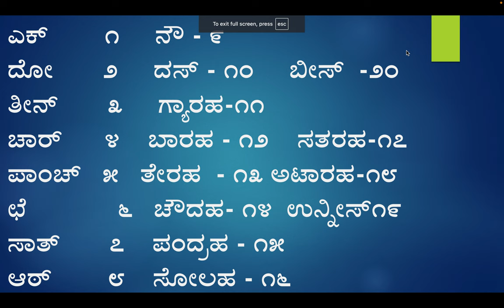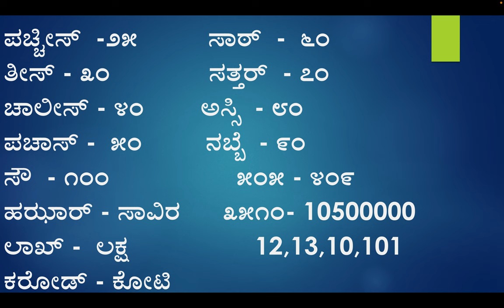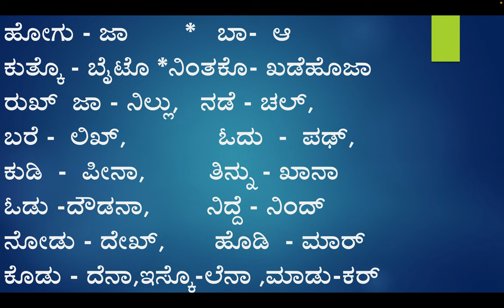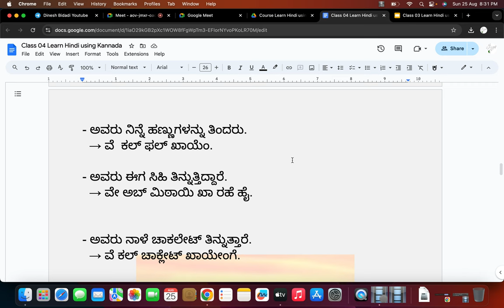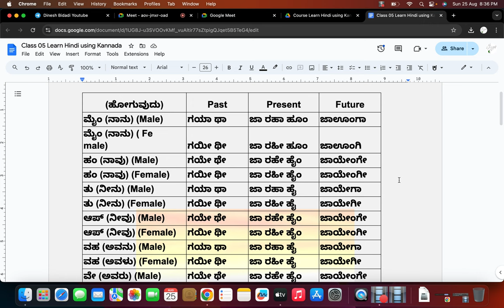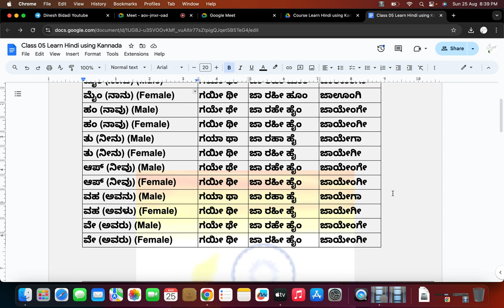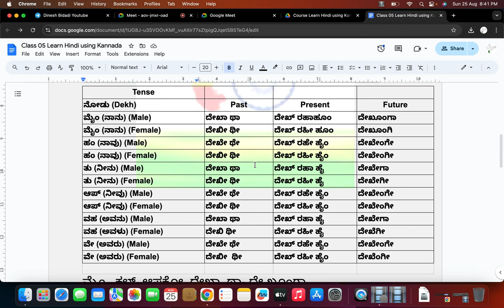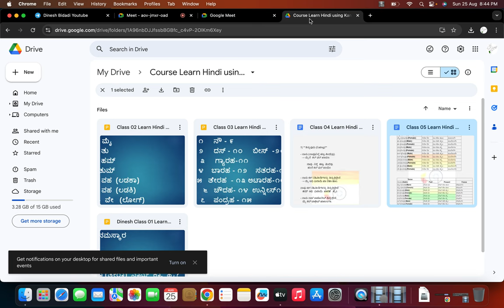Learn Hindi using Kannada classes with interactive session